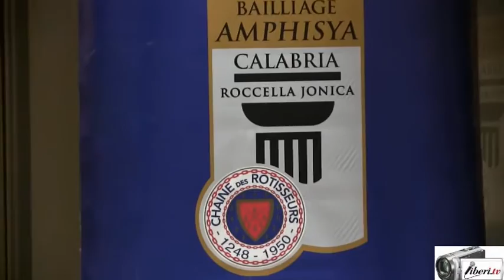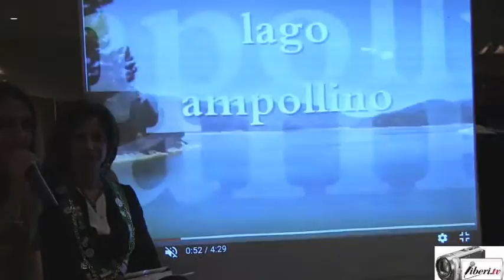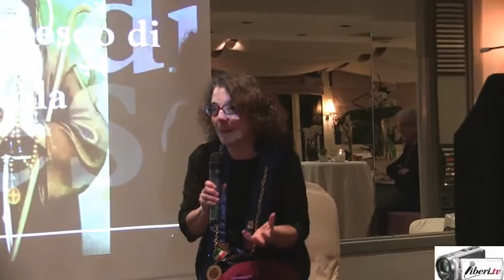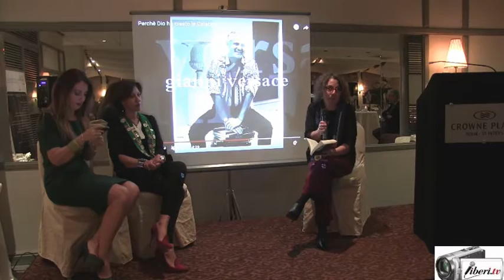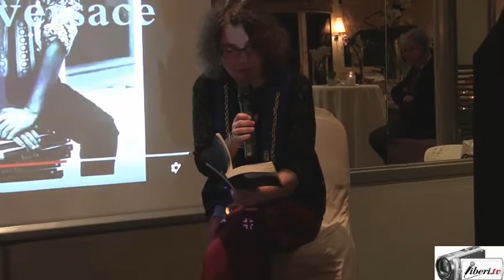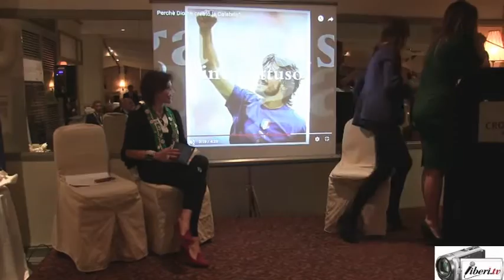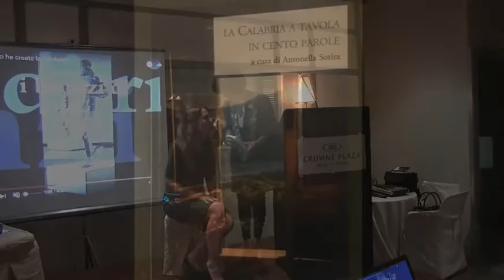Presentazione del libro "La Calabria a Tavola in Cento Parole"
Registrazione effettuata da Liberi.tv il 17/03/2017 presso il Crowne Plaza Rome St. Peter's

Presentazione del libro "La Calabria in Cento Parole" a cura di Antonella Sotira, avvocato e presidente dell'associazione IUS Gustando, edito da L'Erudita

Quest’oggi, 17 marzo, alle ore 19:30 a Roma, in via Aurelia Antica 415, presso il Crowne Plaza Rome St. Peter’s, si terrà la presentazione ufficiale del libro “La Calabria a Tavola in Cento Parole”.

L’avvocato Antonella Sotira, penalista esperta di frodi alimentari, Presidente dell’Associazione IUSgustando e Balli del Bailliage Amphisya (Calabria della Confrerie Mondiale de la Gastronomie Chaine des Rotisseurs) si cimenta in una nuova impresa, che non può essere ricondotta banalmente alla realizzazione di un ricettario, ma piuttosto alla stesura di un libro ricco di ricordi, storia, tradizioni e sapori che in esso si mescolano e si intrecciano in un perfetto compendio. Dalla narrazione creativa del racconto in cento parole emergono le diverse radici etniche della cucina calabrese e delle innovazioni introdotte dai professionnel come lo chef stellato Antonio Abbruzzino, gli chef Filippo Cogliandro, Caterina Malerba, Rocco Agostino, Donatella Mari, e dai grandi gourmand amateur.

“U mangiari è di ragiuni, o ‘mpalisi o ‘mmucciuni” (Il mangiare è della ragione, o in palese o di nascosto). Mangiare è un “atto sociale”, ossia intimo e al contempo pubblico, che rivela non solo lo stile alimentare di un popolo, ma ne connota bisogni e credenze.

Questo proverbio calabrese riconduce all’intima “ratio” del viaggio letterario compiuto dall’avv. Antonella Sotira. Fotogrammi di storie e vissuti che l’avv. Sotira dedica ad amici, personalità calabresi e imprenditori innamorati della Calabria (Margherita Amarelli, Francesco Montesano, Ilaria Campisi, Marisa Femia, Alberto Campisi, Flavia Pugliese, Filippo Racco, Albarosa Dolfin Romeo, Rosario Condarcuri, Caterina Coluccio Leggio, Giuseppe Ursino, Franco Fuda, Giampiero Stancati, Alessandro Cassiani).

Con la prefazione della dott.ssa Maria Letizia Golfieri, Sostituto Procuratore, il libro prende le mosse dalla Prima Inchiesta sulle Frodi Alimentari voluta dal Re Borbone nel 1811. Nella Statistica Murattiana del Regno di Napoli, l’inquirente ricorda la “preferenza” delle popolazioni di tutta la Calabria per le “carni porcine salate” e individua nell’uso eccessivo del peperoncino la “corruzione di questo  intingolo ricercato” ( la nduja).

Alla presentazione seguirà una performance eno-gastronomica degli amateur e dei Professionnel Maura Pismataro, Margherita Amarelli, Fernando Maisano, Rocco Agostino e Maria Letizia Golfieri, che consentirà agli ospiti, guidati dalla giornalista Rai Camilla Nata e dallo scrittore Pier Paolo Segneri, di degustare il tradizionale “morseddu”,  gli “spaghetti alla Corte di Assise”,  i dolci al bergamotto e alla liquirizia ed il Greco di Bianco.